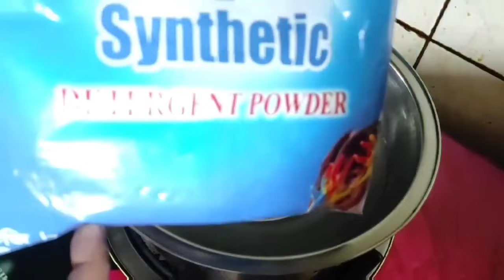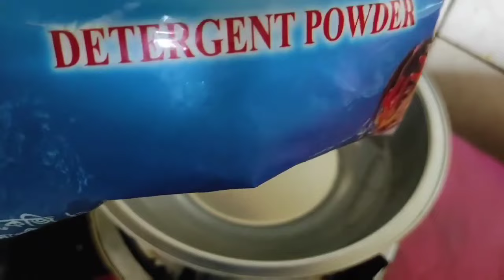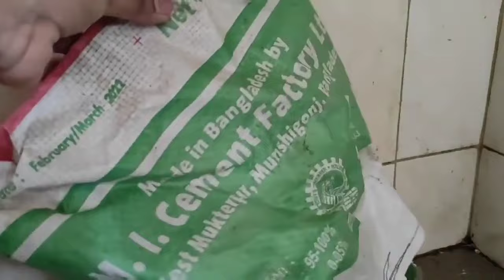বহুদিনের পুরনো তেলচিটে ময়লা কিচেন টাইলস পরিষ্কার করুন ১সেকেন্ডে প্রমাণসহ দেখুন\kitchentilescleaning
ঘষে ঘষে রান্নাঘর পরিষ্কার করতে হবে না \তেল চিটচিটে আঠালো ময়লা দূর করতে শুধু এটি একবার স্প্রে করুন